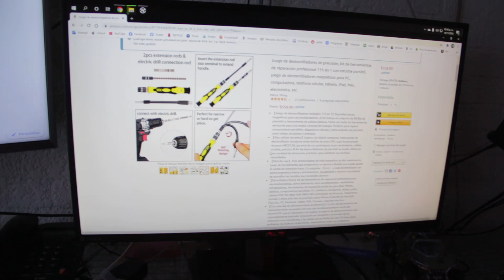Rompí mis lentes de realidad virtual y Oculus es el culpable | Ejian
En menos de un mes, se rompió el control de los lentes de realidad virtual de Facebook, los Oculus Quest 2, y como no hay soporte, ni envían estos controles a México los tuvimos que reparar.

Compra los desarmadores
Compra el Oculus Quest 2 de 64 GB
Compra el Oculus Quest 2 de 256 GB